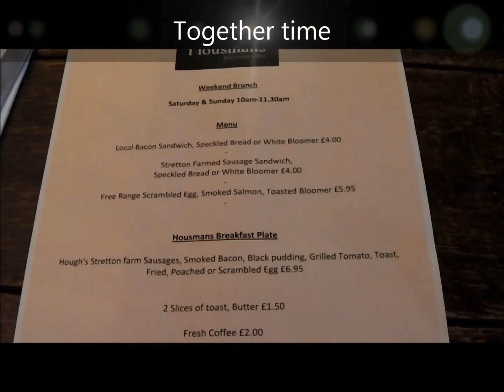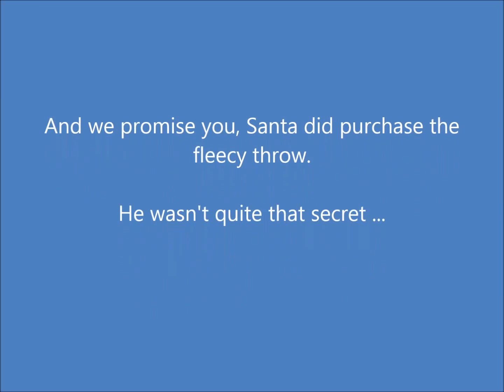The Romaniac Seventies Sparkle 2015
Welcome to The Romaniacs Sparkle 2015 event - a time for our annual get-together when we plan, party and partake in a Prosecco.